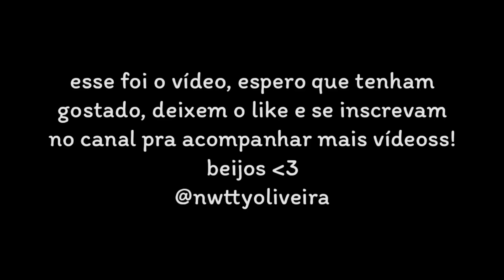ARRUME-SE COMIGO PRO PRIMEIRO DIA DE AULA NA ESCOLA NOVA!!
oii pra vc que já me conhece e bem vindo a vc que caiu de paraquedas ♡

📬 CAIXA POSTAL 💌

simm, agora tenho uma caixa postal pra vcs me mandarem coisinhas ♡

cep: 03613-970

🏷️ PERGUNTAS COMUNS 📝

14 anos

kine master sem marca d'água

- com oq vc grava?
meu celular, samsung galaxy M30

- seu aniversário?
01/11

até o próximo vídeo, amo vcs ♡